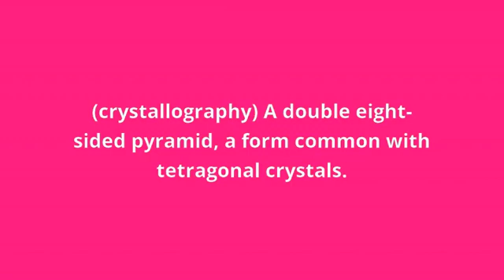what is the meaning of zirconoid